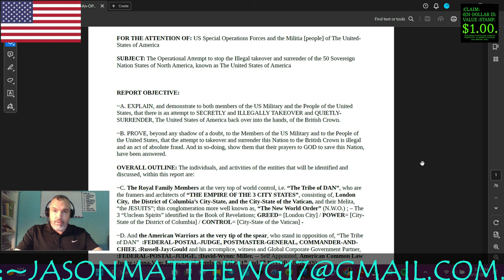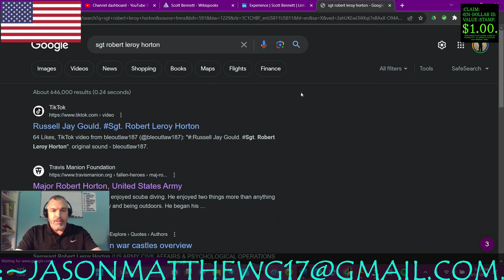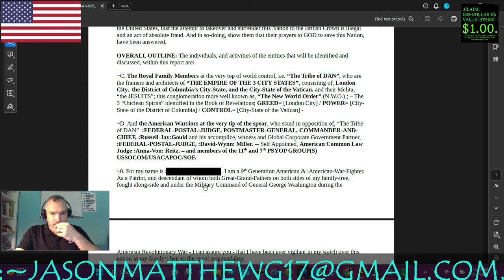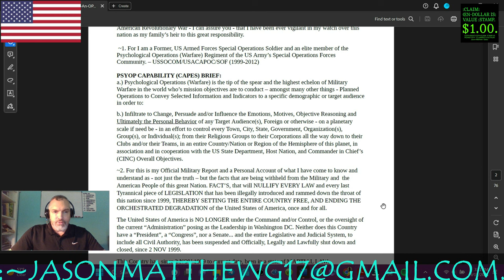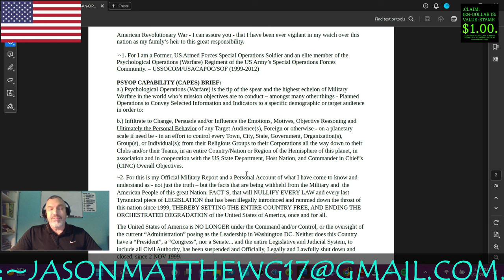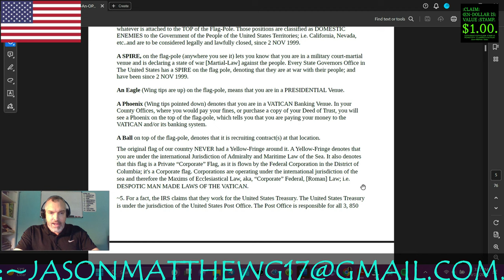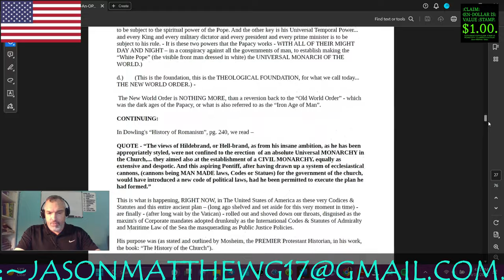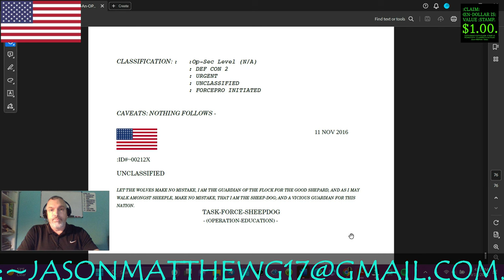:C.-B.-G.-BROADCAST-~46[ a Reaction To... "TASK-FORCE-SHEEPDOG"].